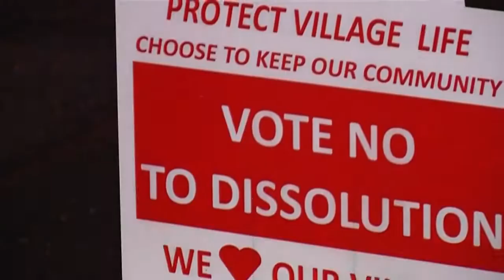Depew voters reject dissolution measure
Voters overwhelmingly rejected a resolution to dissolve the Village of Depew on Tuesday.